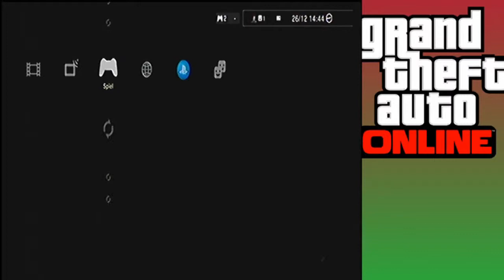GTA online - BMX Glide gescheitert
bis in die Stadt hätten wir müssen
Crew: